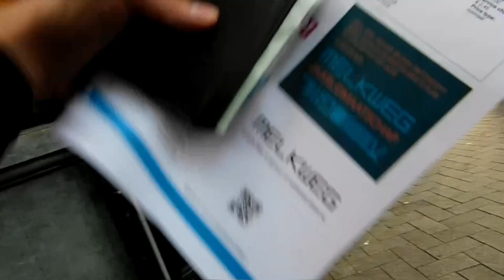SHAHMEN ◾ AMSTERDAM ◾ LIVE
Poison Tour 2018 // Full show of Shahmen in Melkweg, Amsterdam.